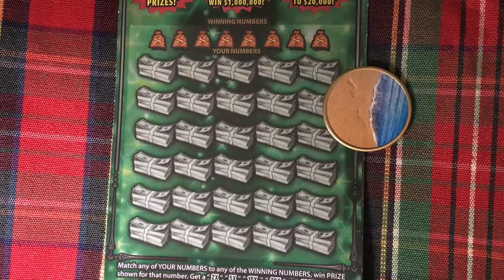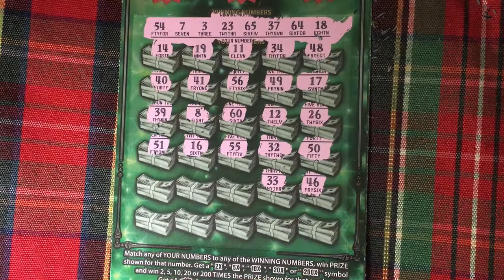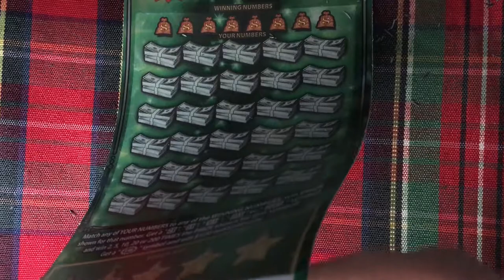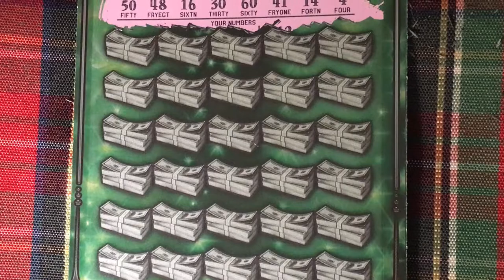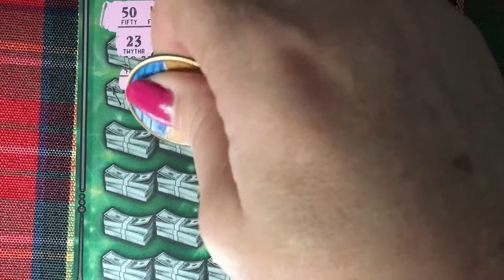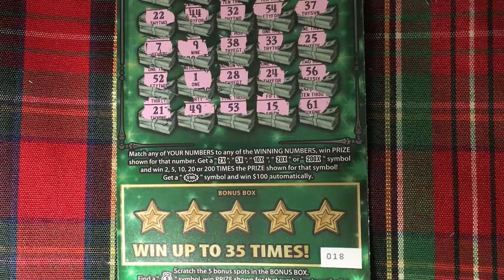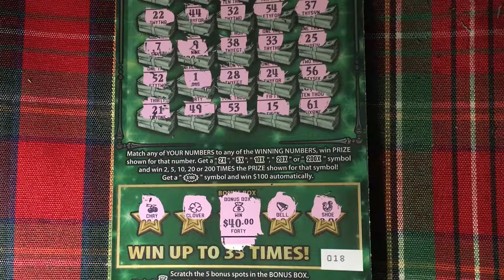Fastest Road to Win $1,000,000